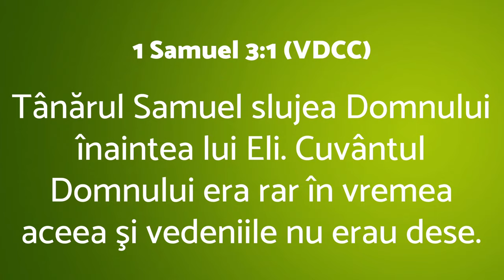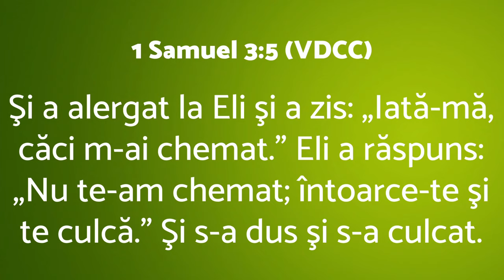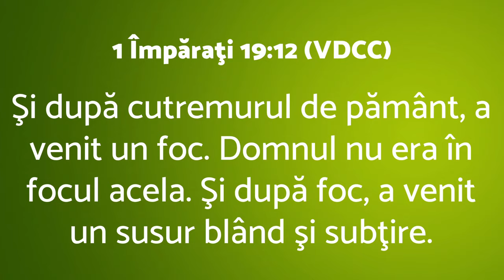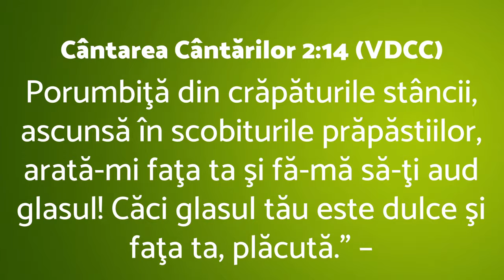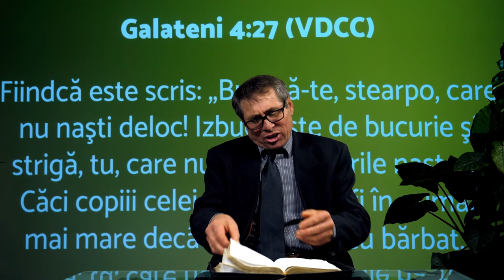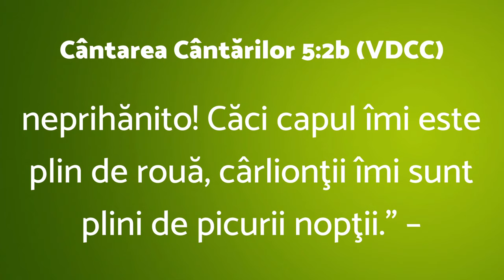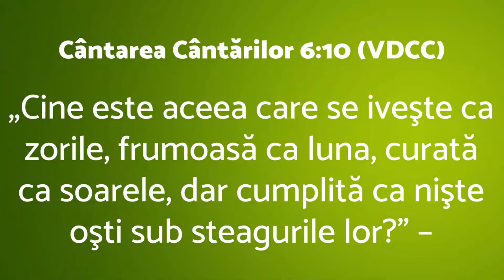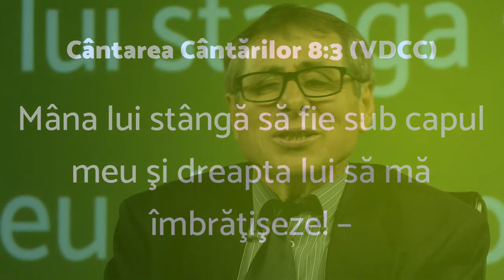Florin Postolache - "Glasul inconfundabil" - AZSMR-Bucov LIVE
Acest program a fost transmis și înregistrat LIVE.